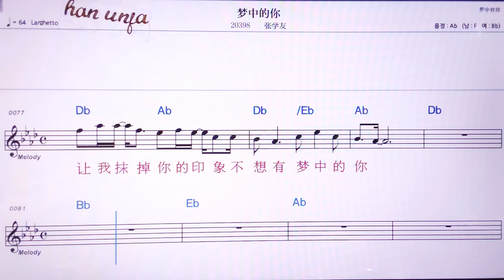💖멍쭝더니/짱쉬에여우 👍MR,노래방, 악보, 코드,Karaoke With Sheet Music